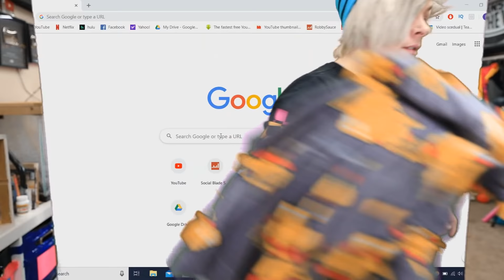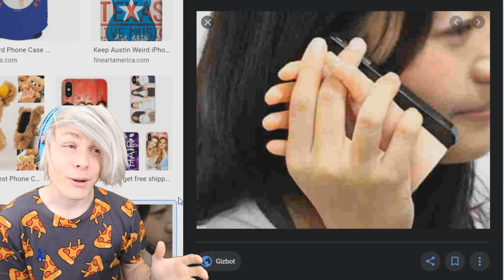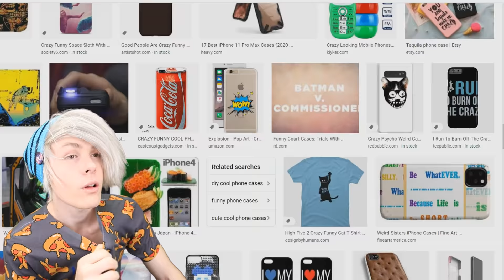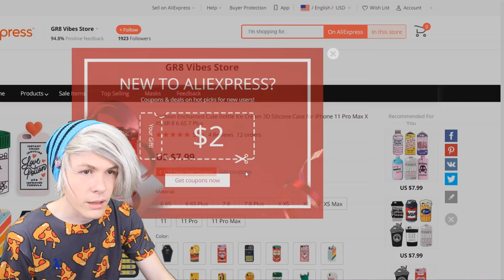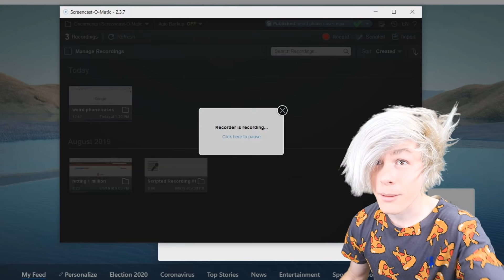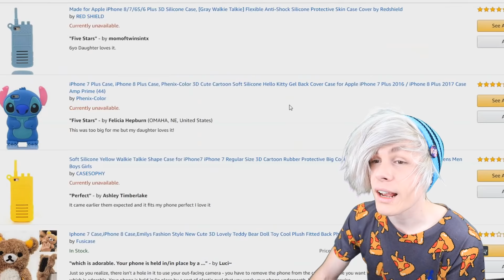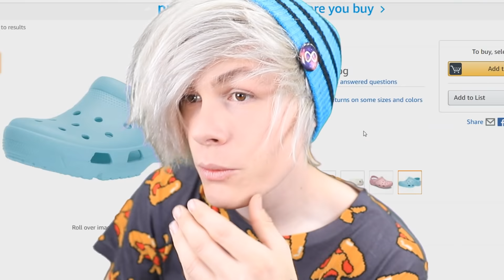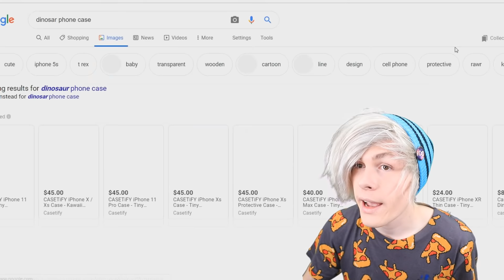25 Weird DIY Phone Cases YOU CAN'T UNSEE